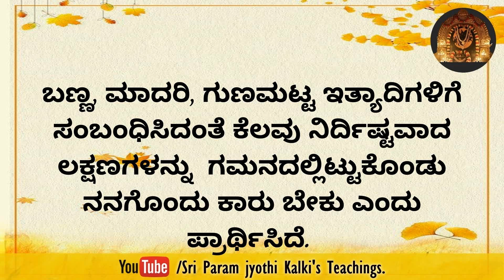Kannada - A prayer done in helplessness opened up doors of grace.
Miracles are everyday affair in lives of devotees.